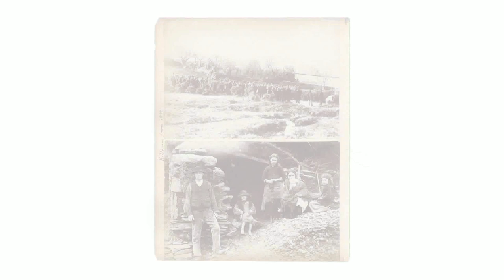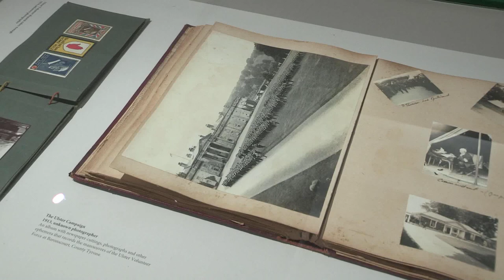Luke Dodd & Sean Sexton on The Easter Rising 1916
The Easter Rising 1916 is an exhibition drawn from Sean Sexton's photographic collection and curated by Luke Dodd.

This exhibition investigates the significant role played by photography in informing the national consciousness that led to Irish independence, using the 1916 rebellion as a central focal point. It features approximately eighty rarely seen photographs and ephemera, including souvenir postcards, albums, stereoscopic views, press and military photographs.

The Easter Rising 1916: Sean Sexton Collection
The Photographers' Gallery
22 Jan - 3 Apr 2016